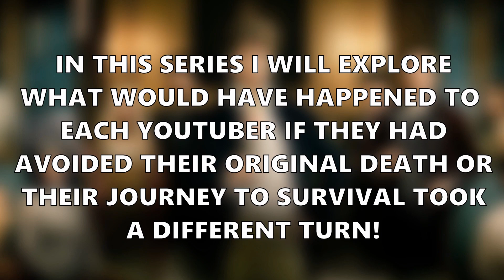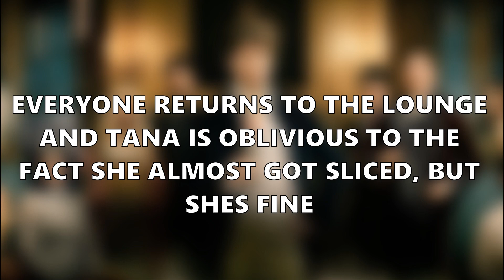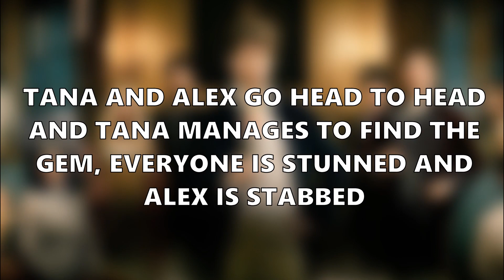What If THE MYSTIC died to the Ice Witch/The Werewolves?!?! - Andrea Russett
Werewolves and Witches in this 'What If'!!!

This is a 'What If' series, I have come up with to see what would happen if certain people won challenges they lost, got revived instead of another or did something different to alter their demise or survival!